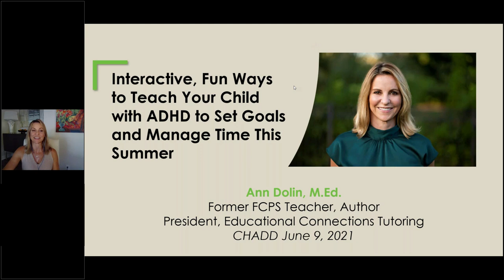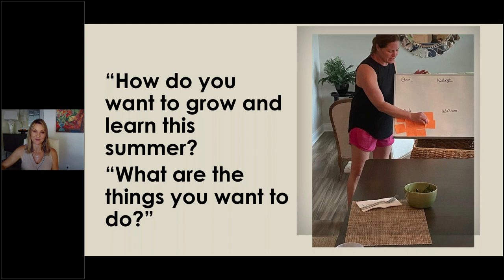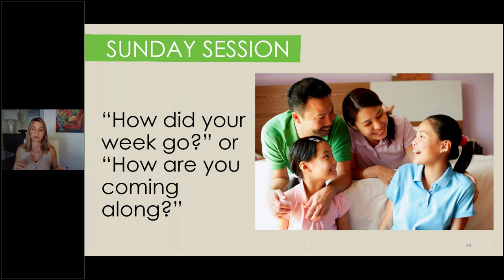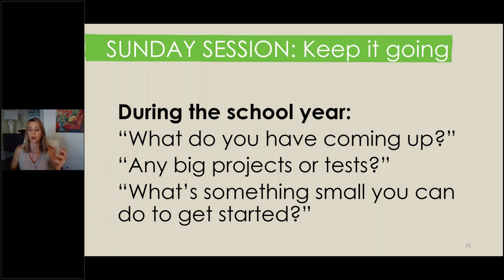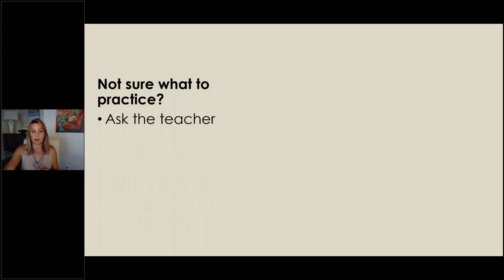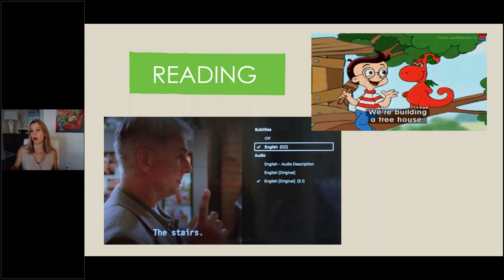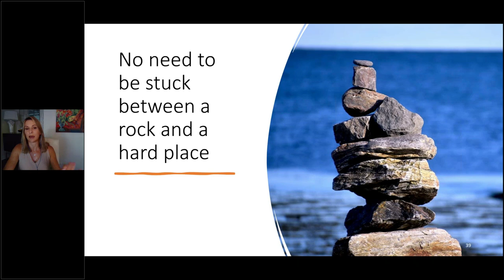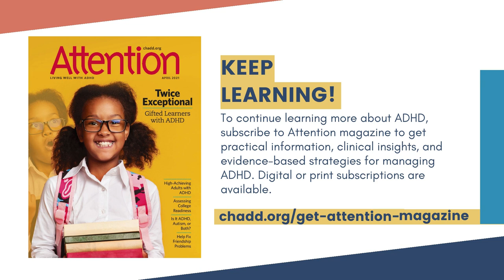Teach Your Child with ADHD How to Set Goals and Manage Time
Learn seven interactive, fun ways to teach your child how to set goals and manage time this summer. Students want a break. Students need a break. But many students also just had a full year of school with very little in-person support from their teachers. Not only will they experience learning loss, but they also haven’t had the opportunity to practice the all-important executive function skills that are a part of everyday school life. And this is especially important for students with ADHD. Fortunately, there are ways kids can have a carefree, fun summer on their terms and also learn goal setting, planning, and easy strategies to manage their time along the way. Join us for this live webinar and you will be able to ask questions after her presentation.

Speaker Bio:

Ann Dolin, MEd, is the president and director of Educational Connections. She holds a BA in child psychology and elementary education and a master’s degree in special education, with a concentration in learning disabilities, from Boston College. Dolin is a former Fairfax County, Virginia, public school teacher with over twenty years of teaching and tutoring experience. After leaving FCPS in 1998, she founded Educational Connections with the goal of providing individualized one-to-one instruction based on each student’s learning style. Today her company employs over 200 tutors, serves the entire Washington, DC,  area, and has worked with over 8,000 students.

A recognized expert on education and learning disability issues, she sits on the board of the International Dyslexia Association and on the editorial advisory board for CHADD’s Attention magazine.  She has delivered hundreds of presentations focusing on academic achievement and parenting issues. Dolin is also the author of the award-winning book Homework Made Simple: Tips, Tools and Solutions for Stress-Free Homework.

CHADD does not endorse products, services, publications, medications, or treatments, including those advertised in any CHADD publications, webinars or podcasts.